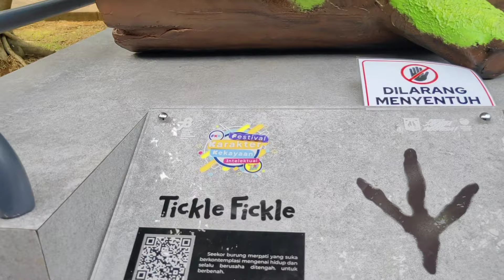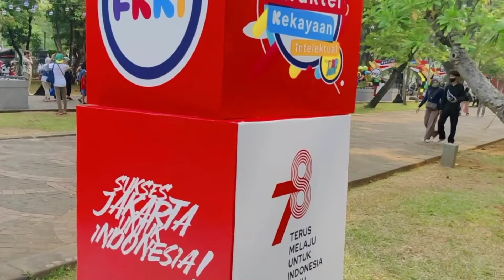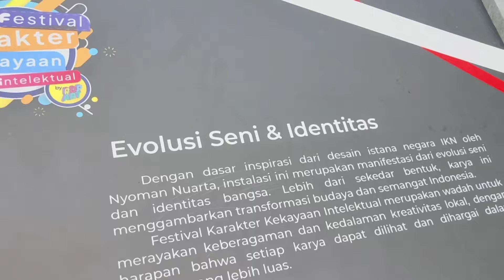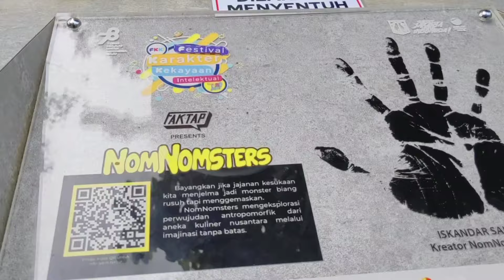Monas Jakarta Pusat!!! Festifal Karakter Kekayaan Intelektual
Assalamualaikum temen2.liburan weekand kali ini yul kita jalan2 kemonas,ada festifal karakter kekayaan intelektual yang lucu2 lho..
kalian bisa foto2 disni sepuasnya dan grtiss tiket masuk.